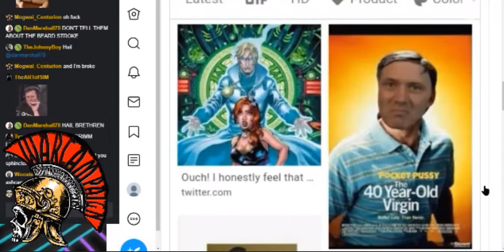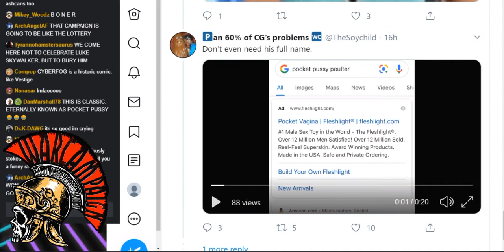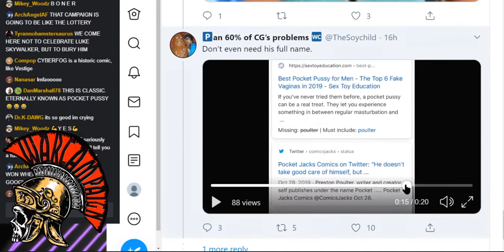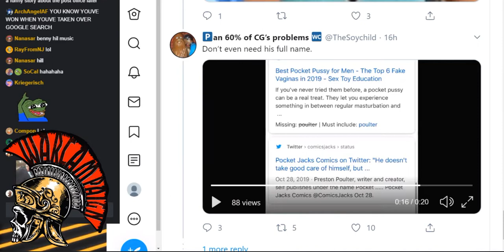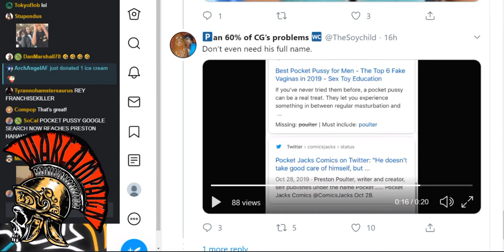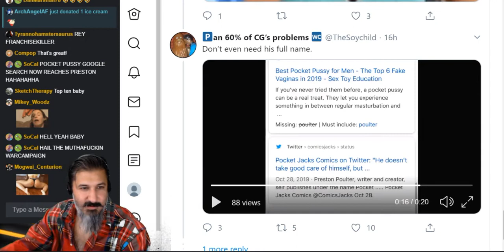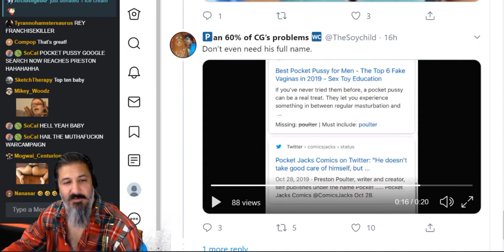IN A WAY, WE'RE BURYING STAR WARS AND POCKET PUSSY TONIGHT! THANKS GOOGLE!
GOOGLE INDEXES POCKET JACKS PRESTON POULTER AS A MASTURBATORY AID